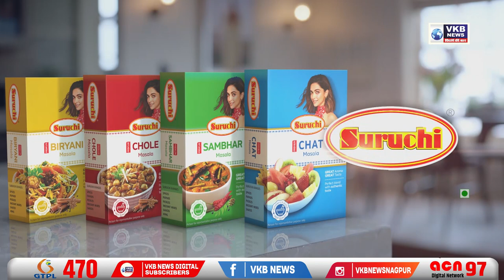केमिकल फैक्ट्री में लगी आग से करोड़ो की संपत्ति खाक